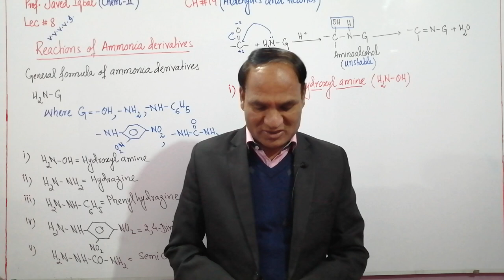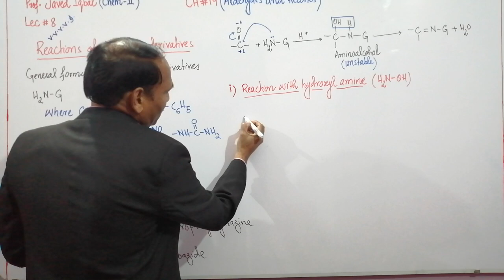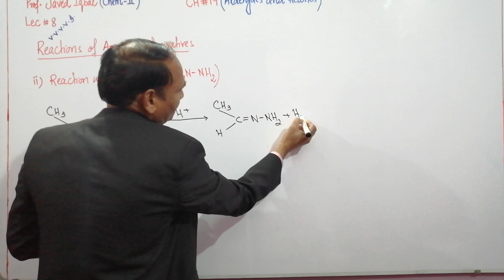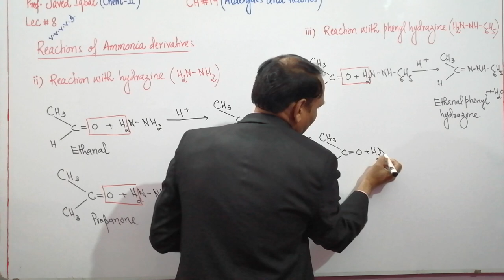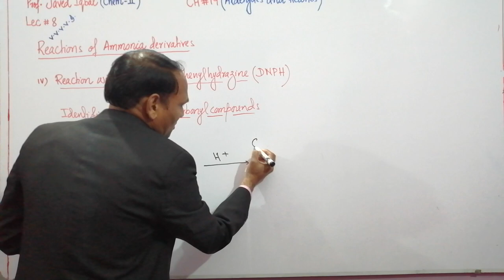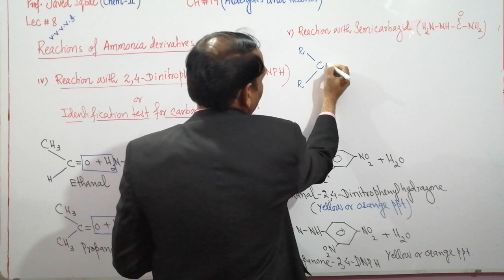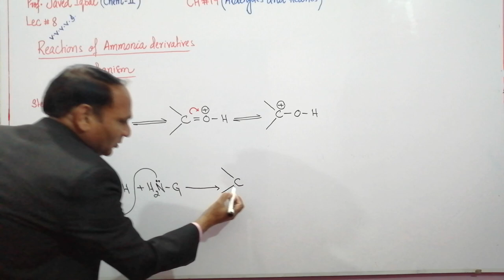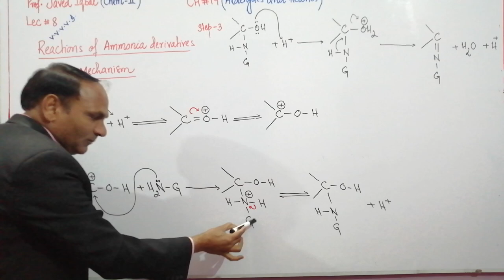Ch#19 |Lec#8 || Reactions Of Ammonia Derivatives, Hydroxyl Amine, hydrazine, phenyl hydrazine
Ch#19 |Lec#8 ||  Reactions Of Ammonia Derivatives, Hydroxyl Amine, hydrazine, phenyl hydrazine, 2,4,Dinitrophenyl hydrazine, SemiCarbazid, Class 12